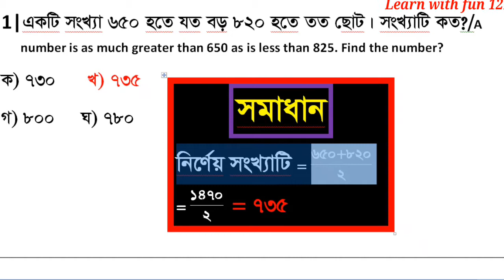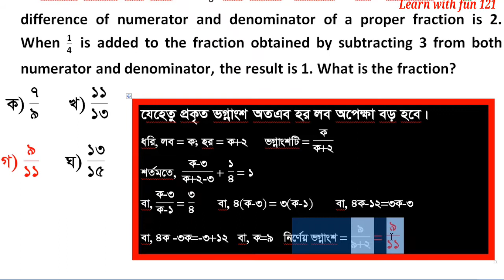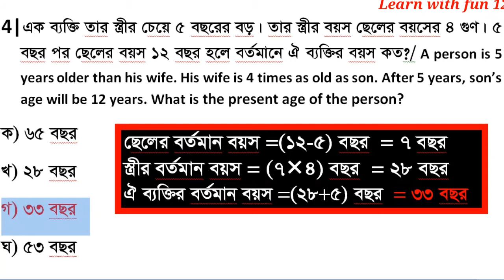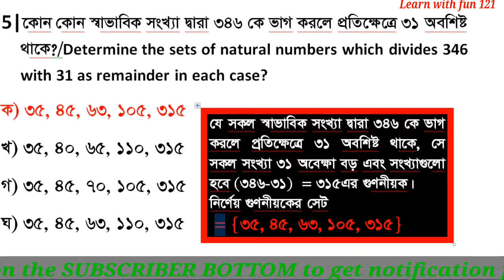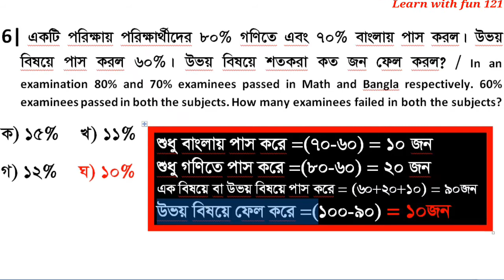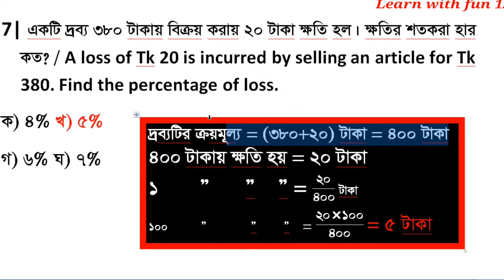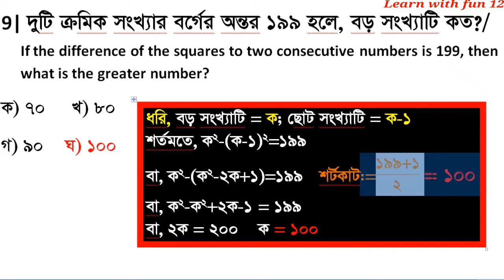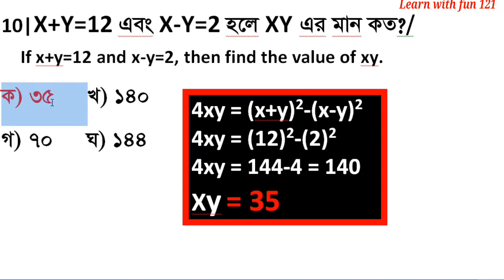BCS PREPARATION | 22th BCS PRELIMINARY MATH SOLUTION | JOB SOLUTION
DEAR FRIENDS,
এই ভিডিওতে আমরা জানতে পারবো 22তম বিসিএস প্রিলিমিনারি গনিত অংশের সহজ সমাধান।
This is a video of BCS PREPARATION | 22th BCS PRELIMINARY MATH SOLUTION | JOB SOLUTION |
This video is very essential for the job seekers. We will give all the videos of BCS previous exam.

BCS PREPARATION | 22th BCS PRELIMINARY MAT
Learn with fun 121
JOB Solution for BCS

                                           বিসিএস প্রিলিমিনারী গণিত প্রস্তুতি

মাহমুদ হাসান মৃধা
সহকারী কমিশনার (ভূমি) ও এক্সিকিউটিভ ম্যাজিস্ট্রেট

১. প্রথম কথা, বিসিএস এর জন্য গণিত নিয়ে ভয় বা চিন্তার কিছু নেই। বিসিএস পরীক্ষায় গণিতের জন্য তুলনামূলক কম নাম্বারই বরাদ্দ। তবে প্রতিটা নাম্বারের যেহেতু অনেক গুরুত্ব, সেহেতু অবহেলারও কিছু নেই।

২. প্রথম কাজ, ৮ম ও ৯ম-১০ম শ্রেণির সাধারণ গণিত বই সংগ্রহ করা।

৩. প্রতিটি চ্যাপ্টারের প্রথমে থাকা প্রয়োজনীয় সূত্রগুলো খুঁজে বের করে দাগিয়ে মুখস্থ করে ফেলুন।যেহেতু এই সূত্রগুলো আপনার আগেই পড়া আছে, খুব বেশি সময় লাগবে না।

৪. এরপর প্রতিটি চ্যাপ্টারের উদাহরণের অংকগুলো দেখে যাবেন।

৫. সব অংক খাতায় করার দরকার নেই। শুধুমাত্র টাফ অংকগুলো খাতায় প্র্যাকটিস করতে পারেন।

৬. অনুশীলনীর অংকগুলো নিজে নিজে প্র্যাকটিস করুন, কঠিন অংকগুলোর জন্য সাথে গাইড বই রাখতে পারেন।

৭. ৮ম, ৯ম-১০ম শ্রেণির সাধারণ গণিত বই ফলো করলে অন্য কোন বইয়ের দরকার হবে না।

৮. বৈচিত্র্যময় নিয়মের কিছু অংকের জন্য ওরাকল প্রিলিমিনারী গাণিতিক যুক্তি বই বা আপনার পছন্দের কোন বই থেকে সিলেকশন করে কিছু অংক দেখে যেতে পারেন।

৯. প্রিলিমিনারী পরীক্ষায় গণিত অংশে সবশেষে হাত দিবেন। কারন, একবার গণিতে গোলমাল লেগে গেলে সব বিষয় এলোমেলো হয়ে যেতে পারে।

১০. আমার মতে, অংক নিয়ে চিন্তার কিছু নেই। বেসিক মোটামুটি ভাল থাকলে ৫০% অংক পরীক্ষার হলেই সমাধান করা যায়।

১১. অংকের ক্ষেত্রে একটাই কথা, সবসময় মাথা ঠান্ডা।

একটা অংকে গোলমাল হলে ঐ অংকে সময় নষ্ট না করে পরের অংকে চলে যাওয়াই বেটার।

আবার বলি, পরীক্ষায় গণিত পার্টটা সবশেষে উত্তর করার চেষ্টা করবেন।

শুভকামনা রইলো।
আসলামু আলাইকুম ফ্রেন্ডস
🦋 LEARN WITH FUN 121 🦋 চে‌নে‌লে তোমাদেরকে
💖💖🌼🌷🌹সু-স্বাগত🌷🌹🌼💖💖💖

Dear Friends
এ‌টি এক‌টি শিক্ষামূলক চে‌নেল। আ‌মরা শিক্ষা‌র্থী‌দের  ইং‌রেজি, সাধারণ জ্ঞান(🌏), গণিত ✍️ এবং বিসিএস ও বিভিন্ন চাকরির পড়াশোনা সহ ‌ভিন্ন বিষয় আনন্দের ⛷️🏄‍♂️🤾‍♀️ সাথে শেখা‌তে চাই। বন্দুরা তোমরা এই চে‌নে‌লে ইং‌রেজী, সাধারন জ্ঞান, গনিত এবং বিসিএস ও ভবিভিন্ন চারির পড়াশোনা সহ বি‌ভিন্ন বিষয় মজা ও আন‌ন্দের সা‌থে শিখ‌তে পার‌বে। আর তাই দে‌রি না ক‌রে চে‌নে‌ল‌টি সাবস্ক্রাব ক‌রে আমা‌দের সা‌থেই থাকার অনুনেরাধ রইল।

Assalamualykum Friends,
 you are 🌺🌷🌹WELCOME🌹🌷🌺
                       to

It is an educational channel. We want to teach the students various subjects including English, Math & General Knowledge about Bangladesh & International affairs with fun & jokes. Friends you will be able to learn many subjects including English, Math and General Knowledge with fun & happy through this channel. For this you also can connect with our channel through subscriptions.DEAR FRIENDS,